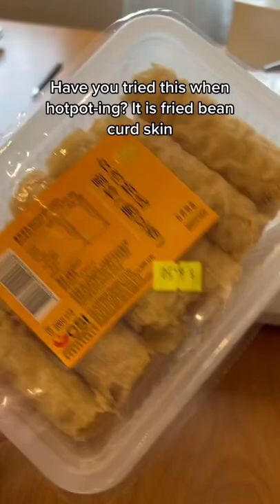Fried Bean Curd Roll perfect for hotpot!